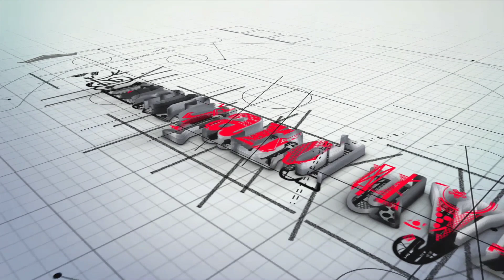САМАРКАНД Шахар марказида бизнес учун тайёр бино ижарага берилади 140 м² мулжал: Мансур шашлик